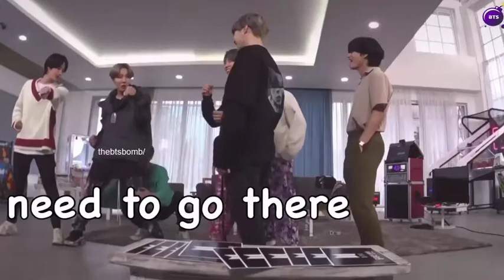Bts try not to laugh challenge#2